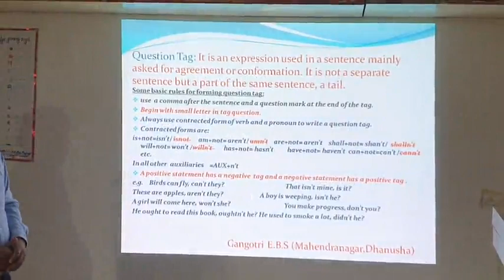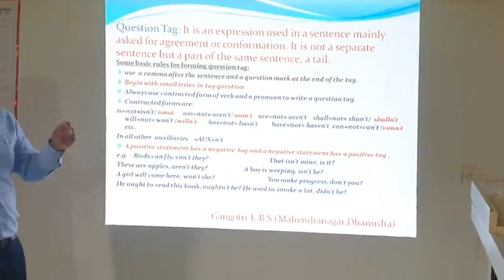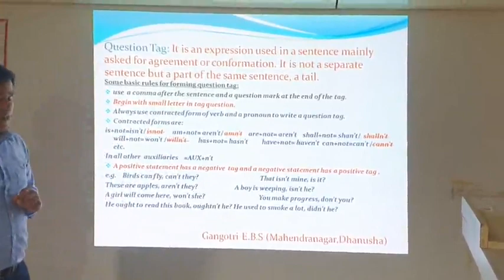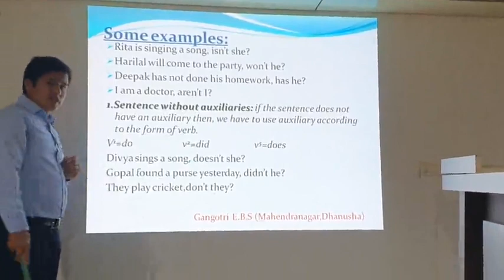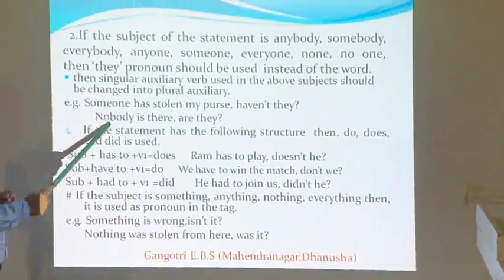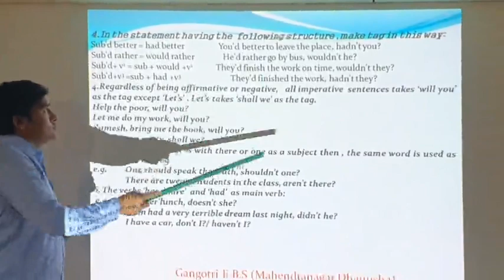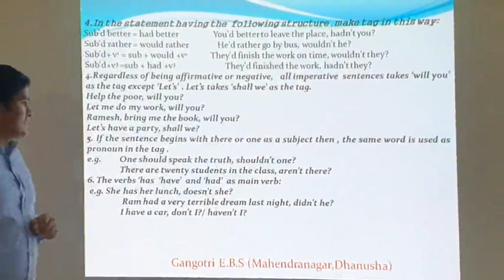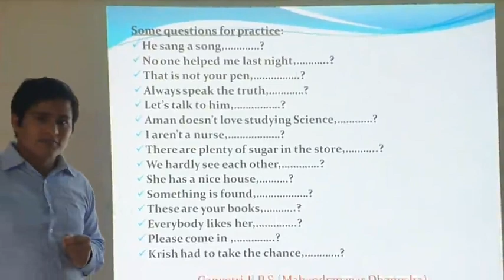Class 6 to 10 grammer(tag question)